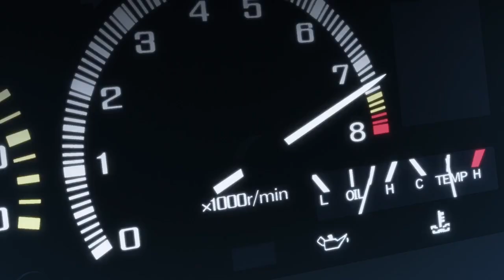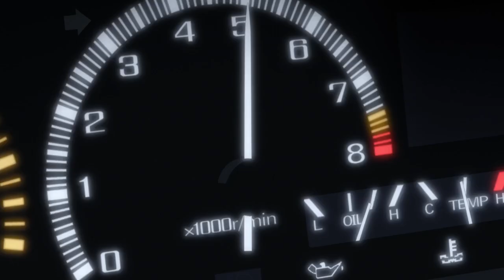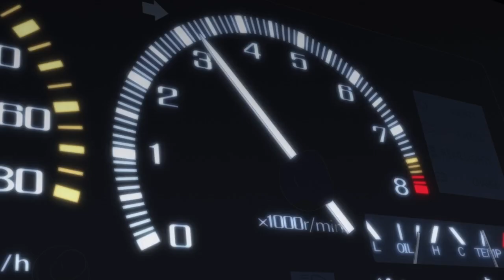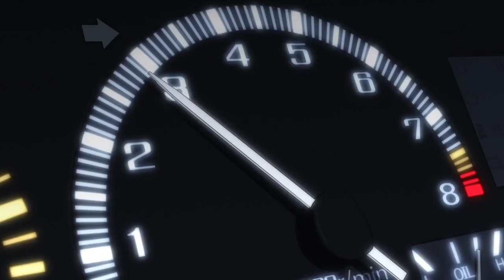Dave Rodgers - Space Boy MV (Initial D 頭文字D イニシャル D - EUROBEAT - スペースボーイ 音楽をながして!)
Takumi vs. Keisuke Takahashi (Initial D 頭文字D イニシャル D - EUROBEAT - Full Anime - スペースボーイ 音楽をながして!)

00:00 - Intro
0:17 - Kick start
1:55 - Part 2
4:12 - Mystery GT86 Driver

Initial D Legend - Toyota AE86 vs. Mazda Savanna RX7 (FC)
Car Racing, Toyota